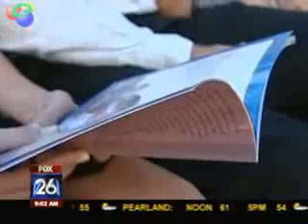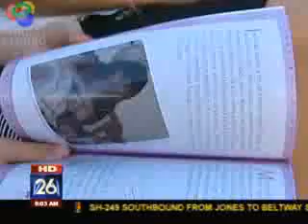Dana-Susan Crews - Fox 26 Houston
Tate Publishing author Dana-Susan Crews discusses her book "Our Daddy's Cancer: How We Helped Him Fight."

A diagnosis with cancer does not only affect the patient, it affects the entire family. When Bill Crews was diagnosed with stage four cancer in October 2003, his two young children were frightened, yet filled with courage beyond their years.  Faced with the devastation of cancer and chemo treatments, they learned to fight their fears and help their daddy win his battle against lymphoma. During the many agonizing months of treatments, their mom wrote down their precious words. This story is a very honest look into the difficulties of cancer through the eyes of children.  Thousands of men, women, and children suffer at the cruel hands of cancer. It is the hope of the Crews family that the story of their young children, Morgan and Dylan, will encourage people to courageously fight against their own troubles and succeed.